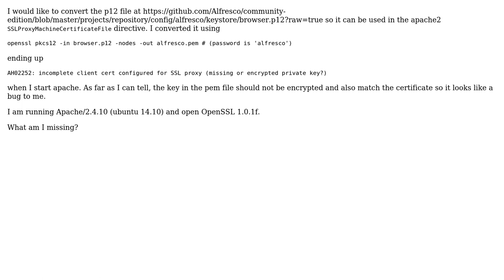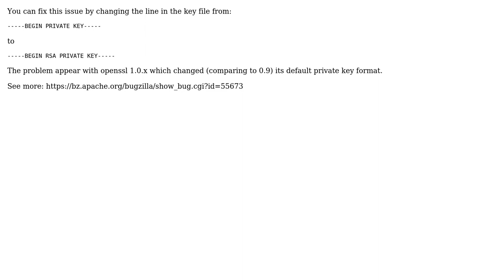SSLProxyCACertificateFile fails "incomplete client cert configured for ssl proxy" : Whats wrong?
DevOps & SysAdmins: SSLProxyCACertificateFile fails "incomplete client cert configured for ssl proxy" : Whats wrong?

With thanks & praise to God, and with thanks to the many people who have made this project possible! | Content (except music & images) licensed under CC BY-SA | Music | Images & others | With thanks to user Federico Sierra user Doomsday user Andreas Steffan and the Stack Exchange Network Trademarks are property of their respective owners. You are responsible for your own actions.